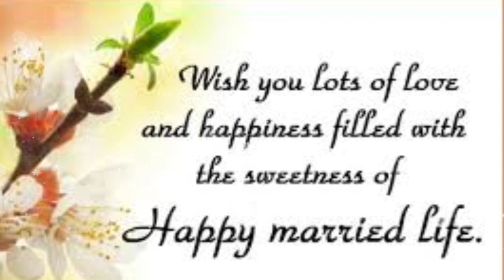Happy Marriage Anniversary What'sapp Status video/Happy wedding Anniversary, status, Made for each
Srisirichannel